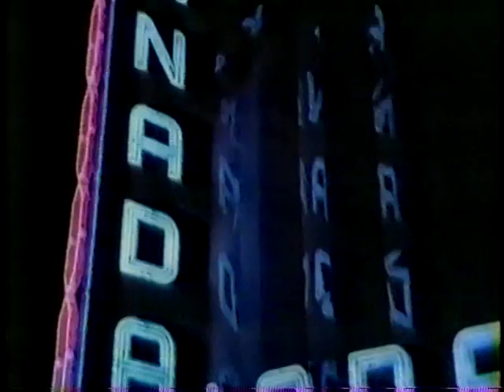Cotton Candy Part 1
Missed the very beginning